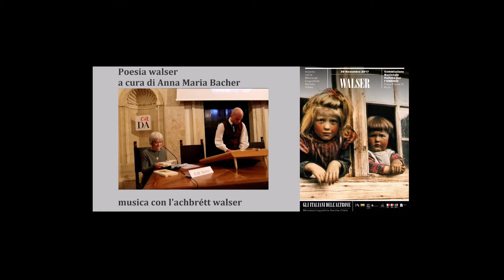Walser 30/11/2017 - Anna Maria Bacher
GLI ITALIANI DELL'ALTROVE: Walser
Commissione Nazionale Italiana per l'UNESCO, Società Dante Alighieri, Sala del Primaticcio
Poesia walser a cura di Anna Maria Bacher, musica con l'achbrétt walser

(Riprese: Roberto Galasso)